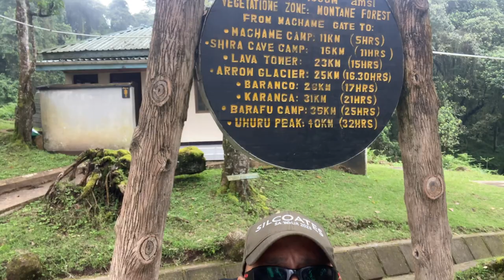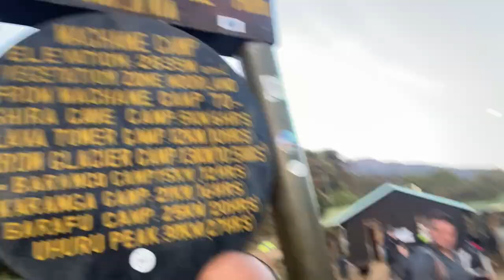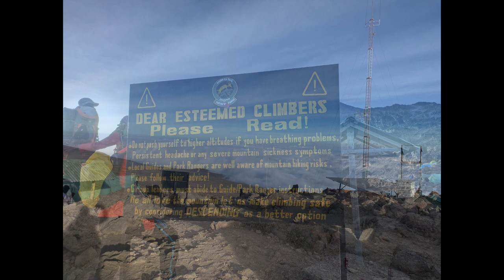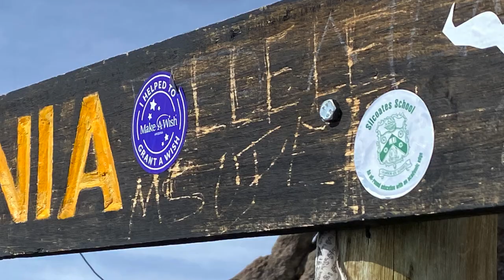Kilimanjaro Silcoates Assembly